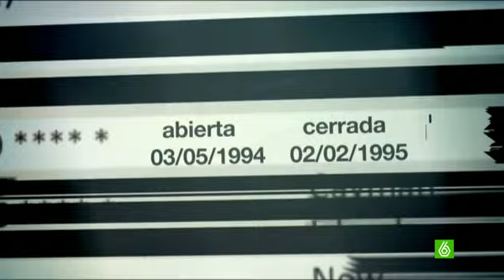Jordi Pujol Ferrusola culpa a los medios españoles de su aparición en la Lista Falciani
Jordi Pujol Ferrusola no se fiaba de la información publicada en laSexta sobre quiénes tenían cuentas en el HSBC suizo. Él aparecía en esa Lista Falciani, y asegura que estaba tan sorprendido que llamó al periódico francés 'Le Monde' para confirmarlo. Culpa a su banco de haber tenido dinero en paraísos fiscales y asegura que es muy amigo de Artur Mas.